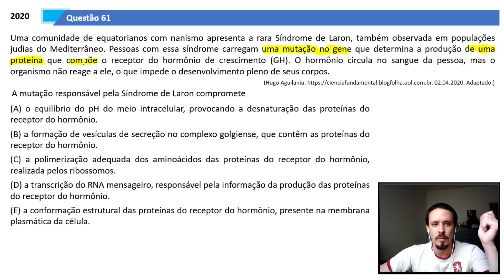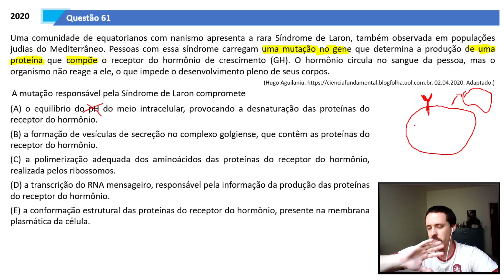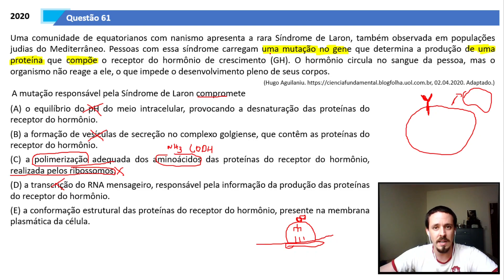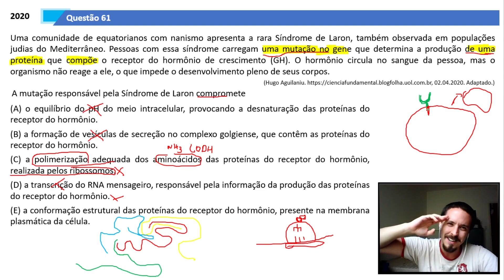(UNESP 2021) Uma comunidade de equatorianos com nanismo apresenta a rara Síndrome de Laron...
Nesse vídeo temos a resolução da seguinte questão do primeiro dia da prova da UNESP 2021 de ciências biológicas:
Uma comunidade de equatorianos com nanismo apresenta a rara Síndrome de Laron, também observada em populações judias do Mediterrâneo. Pessoas com essa síndrome carregam uma mutação no gene que determina a produção de uma proteína que compõe o receptor do hormônio de crescimento (GH). O hormônio circula no sangue da pessoa, mas o organismo não reage a ele, o que impede o desenvolvimento pleno de seus corpos.
A mutação responsável pela Síndrome de Laron compromete
(A) o equilíbrio do pH do meio intracelular, provocando a desnaturação das proteínas do receptor do hormônio.
(B) a formação de vesículas de secreção no complexo golgiense, que contêm as proteínas do receptor do hormônio.
(C) a polimerização adequada dos aminoácidos das proteínas do receptor do hormônio, realizada pelos ribossomos.
(D) a transcrição do RNA mensageiro, responsável pela informação da produção das proteínas do receptor do hormônio.
(E) a conformação estrutural das proteínas do receptor do hormônio, presente na membrana plasmática da célula.